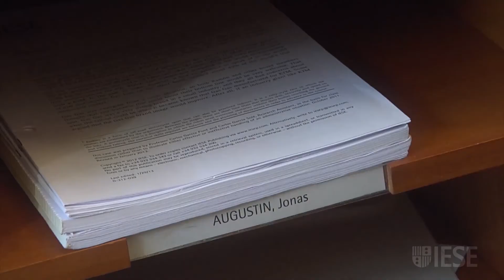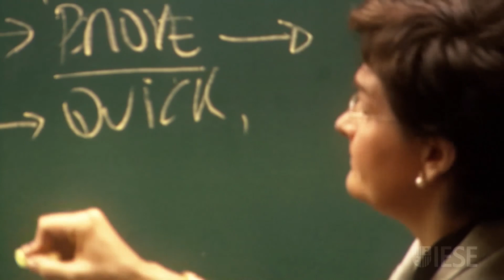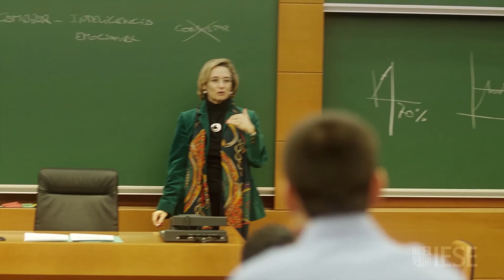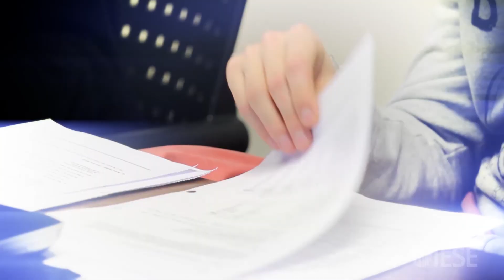IESE MBA: 50 Years Forging Leaders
In 1963 a big idea took shape. An idea that would help define the careers of business executives all over the world. An idea that would impact the lives of thousands of people. An idea as simple, and as complex, as inspiring business leaders to have a positive and lasting impact on the world around them. For 50 years, the IESE MBA has empowered executives from around the globe to find and connect with the best in themselves. To approach business problems from a broader diversity of perspectives. To always strive to see the bigger picture. To continuously ask more from themselves. And from others. To pursue excellence in everything. And to remember that every big dream begins with a dreamer.